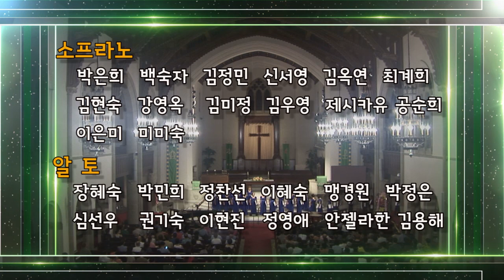남가주 연세콰이어 창단 10주년 기념공연 - 1부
1부 성가합창(Chorus: Sacred Songs)
1. Ave Verum Corpus - W.A. Mozart  / Arr. by Johann Muller
2. Laudate Dominum - W.A. Mozart  / Edited by Robert Shaw
3. 찬양의 심포니 (Symphony of Praise) - Jon Mohr & Randall Dennis /             Arr. by Bob Krogstad
4. 바벨론 (Babylon) - Michael Watson  / Arr. by 백경화